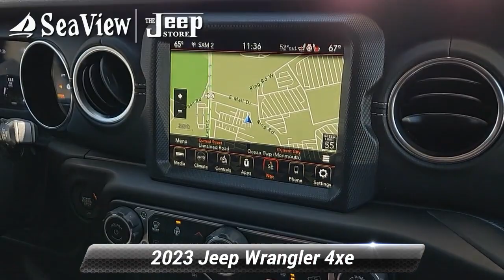New 2023 Jeep Wrangler 4xe Sahara, Ocean Township, NJ J230399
[RLVID:5795:4a0d85b3f2a7f148:551f441a277aca78:1]